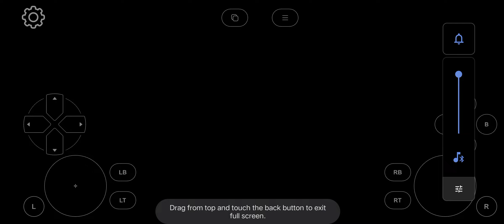A Plague Tale Innocence Android Gameplay